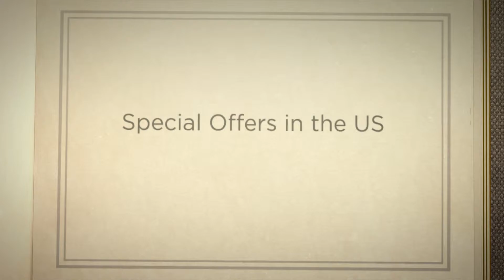Vacation Rental Indian Rocks Beach FL-Florida Cottages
Vacation Rental Indian Rocks Beach FL, Visit RENTALO to save time finding vacation rentals. Apartment for Rent in Indian Rocks Beach FL, Home Rental Vacation in Indian Rocks Beach FL, Vacation Condo Rentals in Indian Rocks Beach FL.